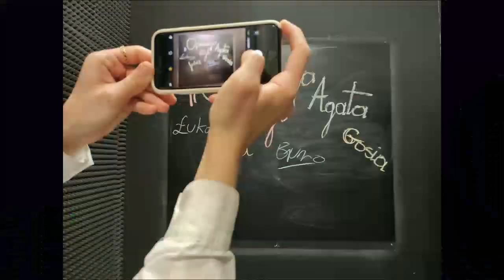Radio Pryzmat - Operacja Styl 2021/2022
Film promujący redakcję Operacja Styl w roku emisyjnym 2021/2022.